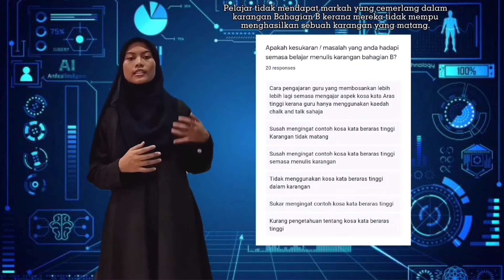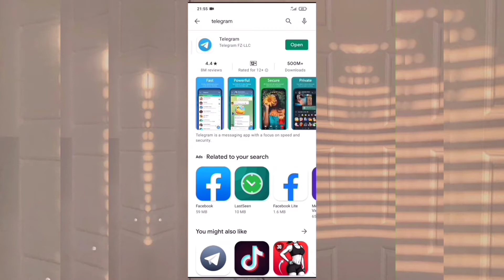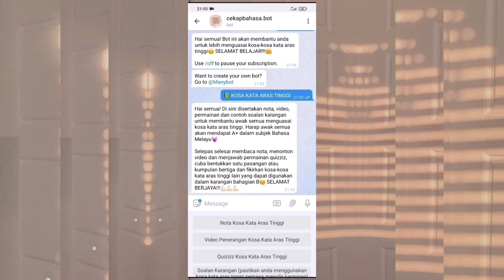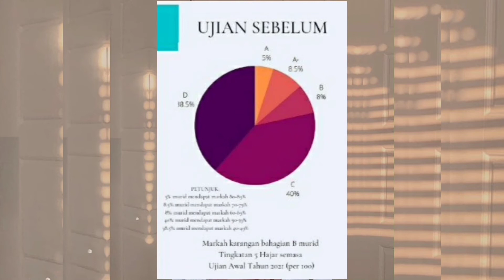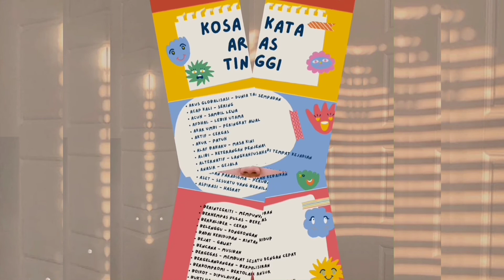IIMOS171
by YASMIN SALSABILA SAHAIMI